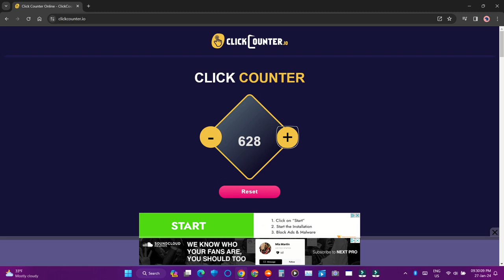0 to 734